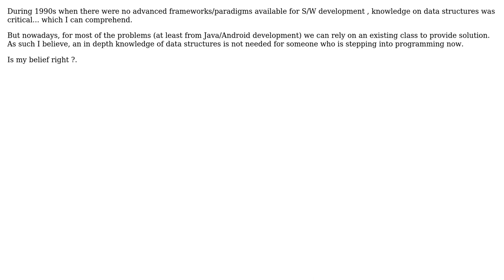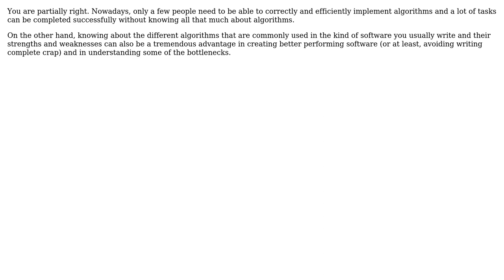Software Engineering: Importance of data structures in modern S/W development (2 Solutions!!)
Software Engineering: Importance of data structures in modern S/W development

With thanks & praise to God, and with thanks to the many people who have made this project possible! | Content (except music & images) licensed under CC BY-SA | Music | Images & others | With thanks to user UnderDog user Martijn Verburg user Bart van Ingen Schenau and the Stack Exchange Network Trademarks are property of their respective owners. You are responsible for your own actions.